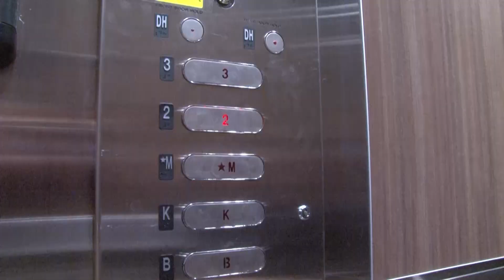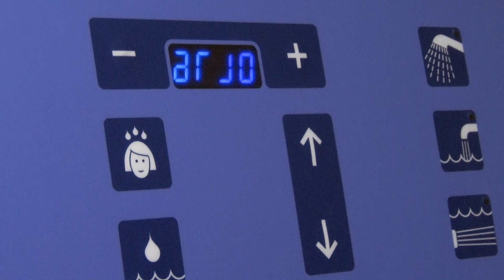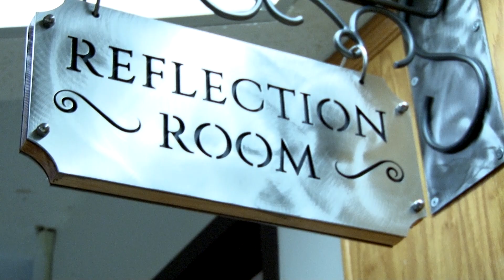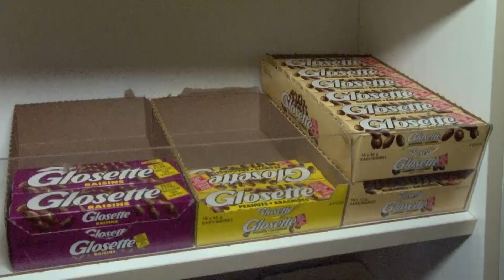Virtual Tour - CapitalCare Dickinsfield - Young Adult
Justin Cooper is 22 and lives at CapitalCare Dickinsfield.  If you are between the ages of 18 and 64, come along with Justin on this virtual tour to see what makes Dickinsfield a home when you need long-term care.